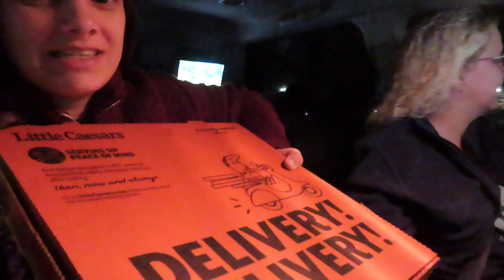ONE YEAR OLD GETS HIS FIRST BIKE!! (VLOG) | The G Life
In today's video we go pick up our 1 year old son his first balance bike. I've been wanting to get him one for a while now but didn't know if he would fit that great but when i came across one on the Facebook marketplace for a great deal I couldn't pass it up. As you can see in the video he is just a smudge short but he will grow into it within the next month or so I'd say. We also go see Christmas lights with our best friends and then we have our gift swap at the end. Make sure to watch the whole video to see what we got!!:)

We hope to continue to grow, so join us!!! You won't regret it:)